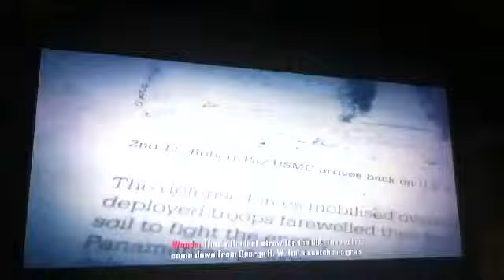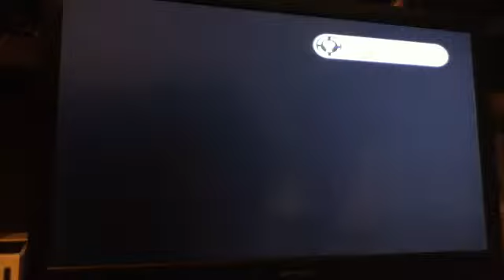NEW BOMB-cod black ops 2 campaign episode 8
Thanks for checking out my video! My fifteenth subscriber gets a shoutout, and if I reach 20 subs, ill do the chubby bunny challenge.